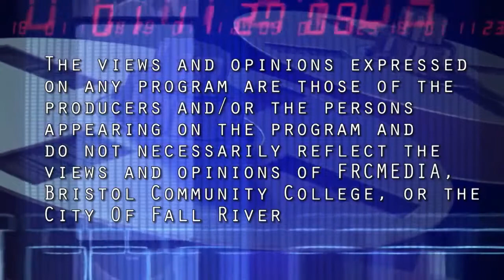Table Topics - February 10, 2021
Table Topics. is a talk show hosted by Fall River neighborhood association leaders Carlos Cesar and John Sylvia with guest Amy Blanchette. On this episode of Table Topics we discuss the division in our country and the political opinions of the various parties and various differing positions and could a third party be the answer.